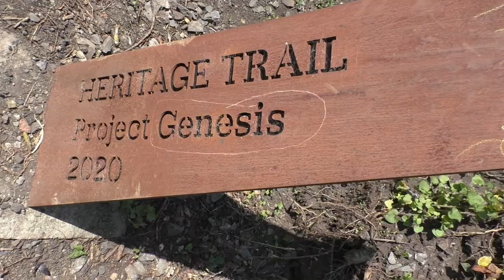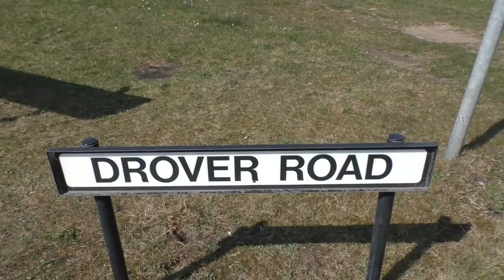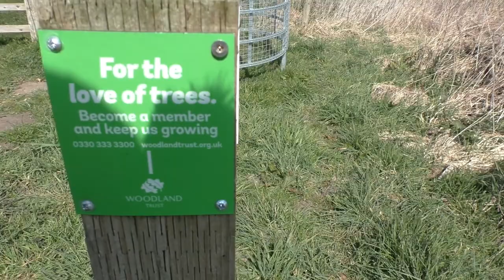Allensford Park and Hownsgill Viaduct Circular Walk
Bust out of Northumberland and into County Durham for a beautiful scenic walk, taking in old railway lines and the magnificent Hownsgill Viaduct.